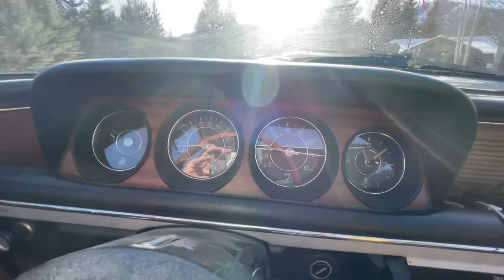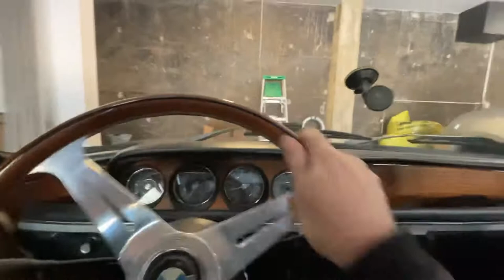Engine noise from BMW 3.0CS e9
I was having some issues after the car came back from the shop relating to the way the engine sounds but I think it is completely resolved. What do you think?